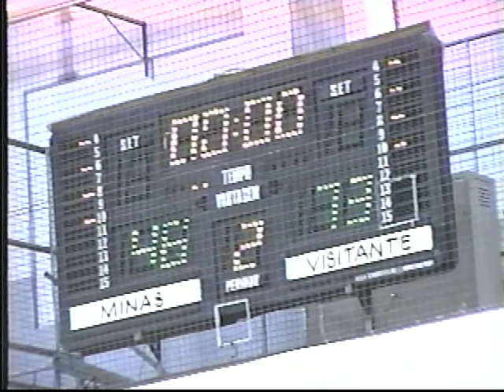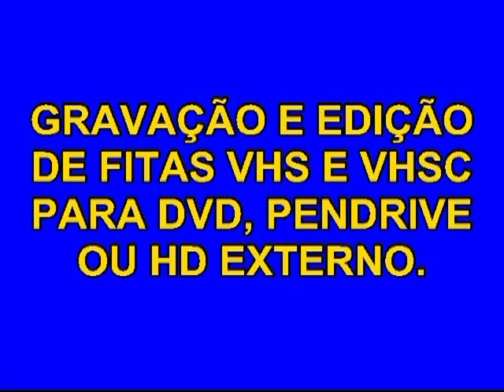BASQUETE SOCIEDADE RECREATIVA FILADÉLFIA X MINAS TENIS CLUBE - BELO HORIZONTE (MG)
BASQUETEBOL - SOCIEDADE RECREATIVA DE GOVERNADOR VALADARES - MINAS TENIS CLUBE DE BELO HORIZONTE
(Recupere suas lembranças. Passamos fitas VHS para DVD ou pendrive.